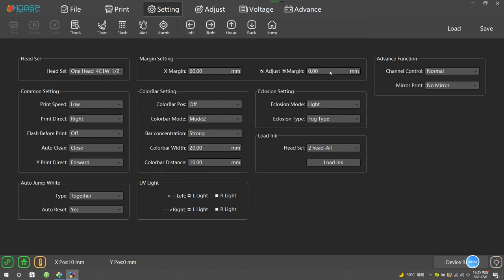IDGSP 3035 UV Printer Prints Image on Glass cup-Rotary Printing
Skype: Angela.zeng9
Facebook: Angela hlj laser cut